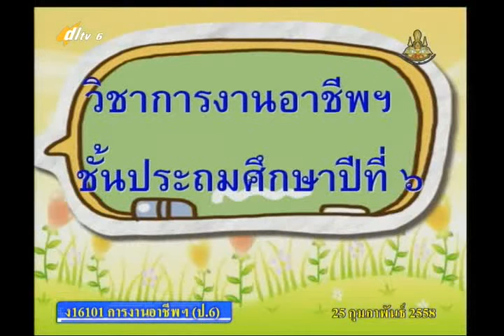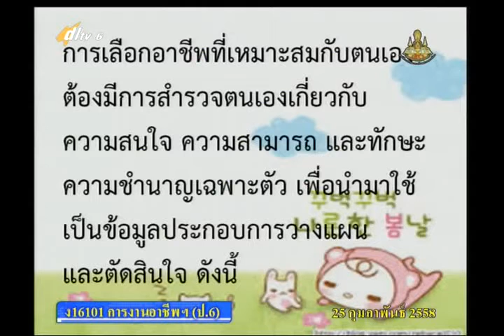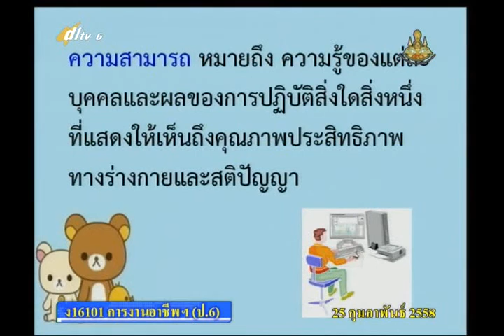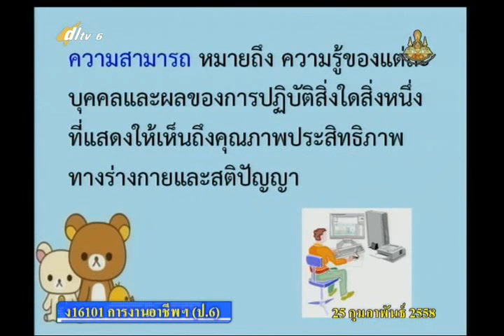029A+6250258+ก+วิถีไทยในอาชีพ สำรวจตนเองเพื่อการวางแผน ทบทวน ทดสอบหลังเรียน+vocp6+dl57t2